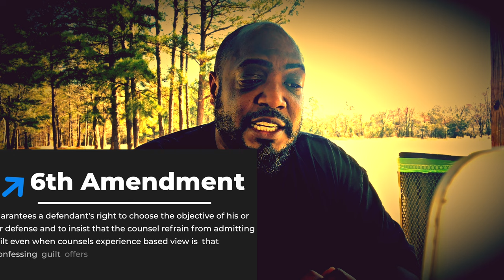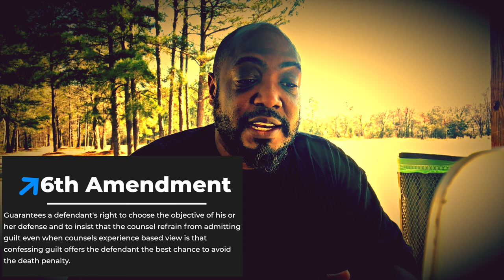McCoy v Louisiana, Who is in charge?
Most people have no clue that you are in charge of your defense, and that the charge on an attorney is ineffective assistance of counsel.